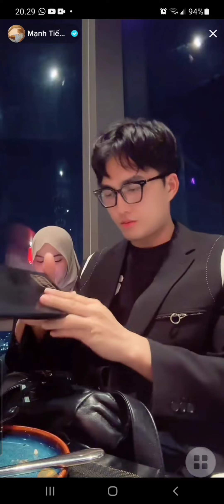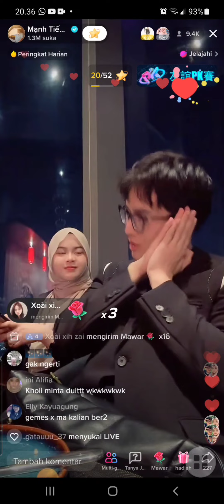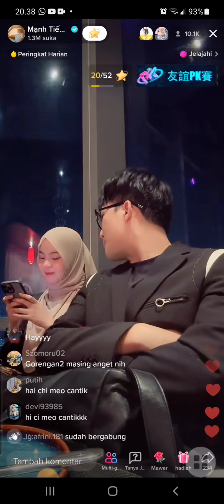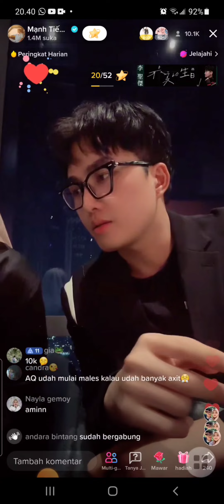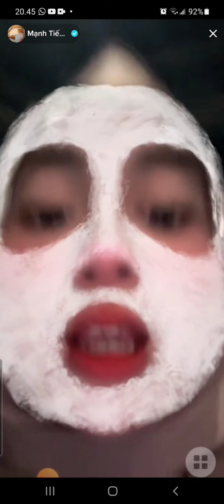part 2, Una Cerita Makan di tempat Lestoran tinggi